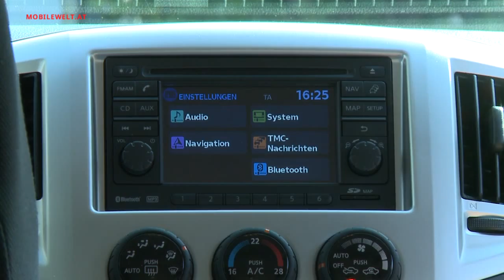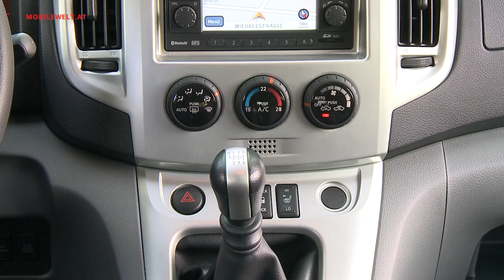Nissan NV200 Evalia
Ein vorhandenes Nutzfahrzeug nehmen und daraus einen Family Van machen - das ist ein gängiges Rezept. So wurde aus dem Nissan NV200 der Nissan Evalia. Hervorstechende Eigenschaften: riesiger Laderaum und gute Ausstattung. Mehr zum Nissan Evalia im Video.